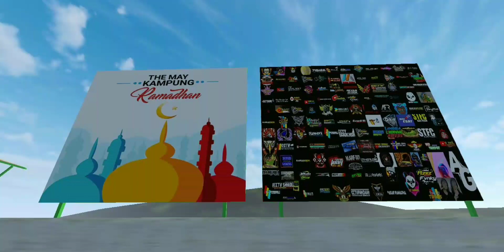SHARE DAN LOKASI MARKAS KAMPUNG RAMADHAN V2 | BUS SIMULATOR INDONESIA